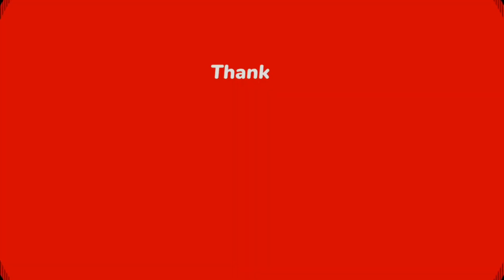LAYERED FRESH JUICE / MANGO AVOCADO JUICE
VIDEO TITLE: LAYERED FRESH JUICE / MANGO AVOCADO JUICE